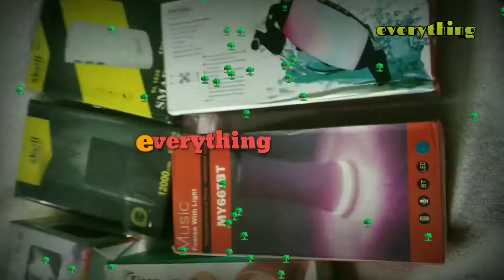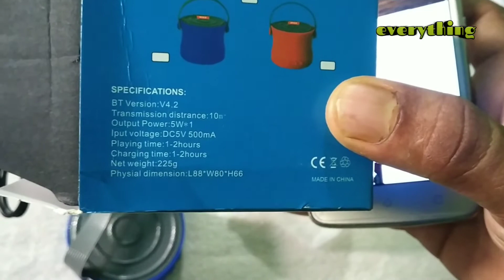MI balty model bluetooth speaker unboxing / mi company ke travel Bluetooth speaker unboxing unboxing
Is video mein MI bluetooth speaker ki unboxing ke bare mein Humne bataya hai yah speaker balty model speaker hai MI travel speaker ki dekhiae aap unboxing

# mibaltyspeaker